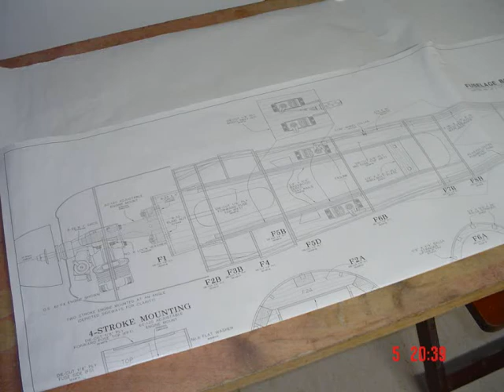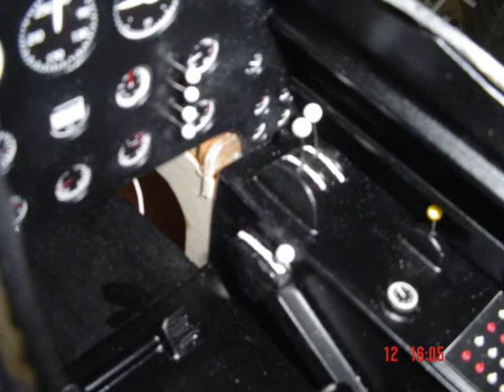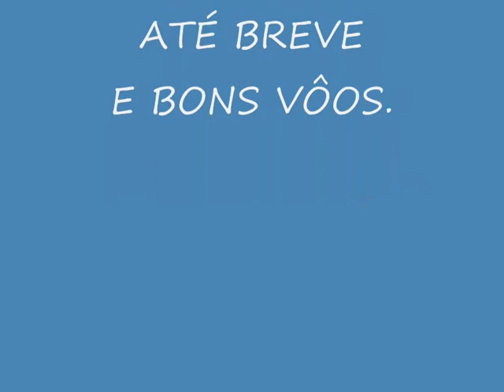SEAFURY CONSTRUCTION 2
DETALHES DA CONSTRUÇÃO DO MODELO TOP FLITE GOLDEN EDTION "SEAFURY MK 11" POR  EDUARDO  - SP - BRASIL